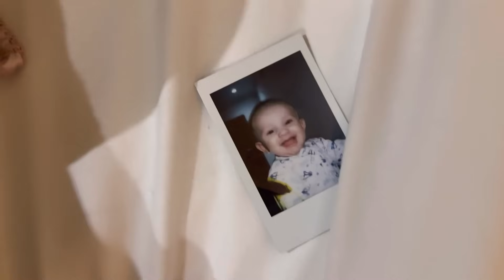SEGUNDO DIA EM PARIS